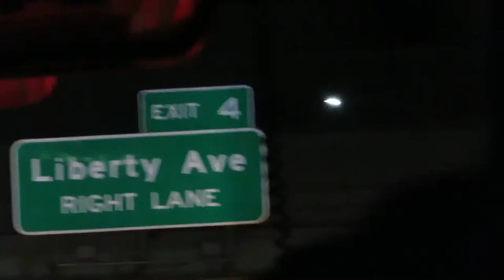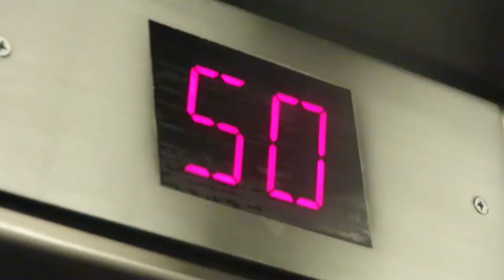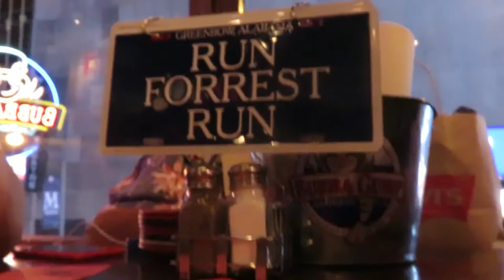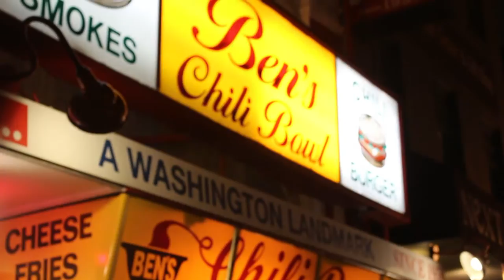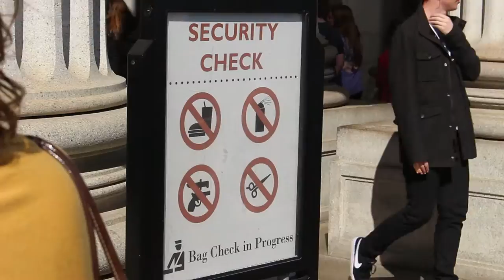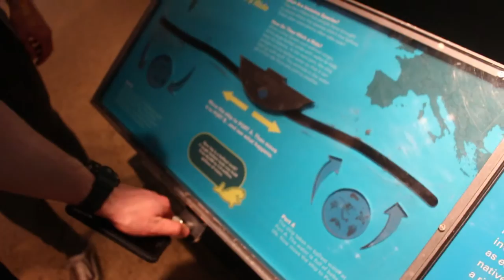USA Trip 2016 - Kieran vs America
Trip to New York, Philadelphia and Washington DC 2016

Filmed with a
Canon 100D

Edited using Premier Pro CC